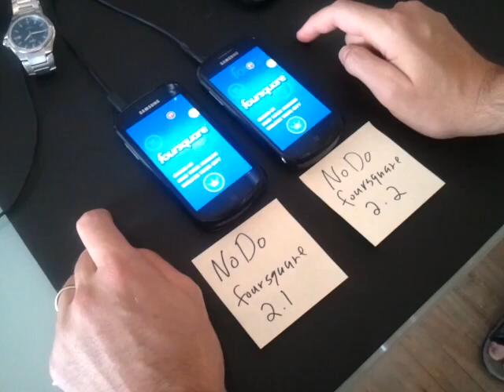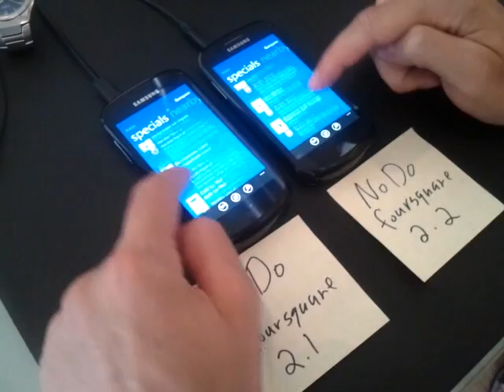Foursquare Windows Phone 2.1 and 2.2 comparison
See improvements in v2.2 now available on Marketplace!